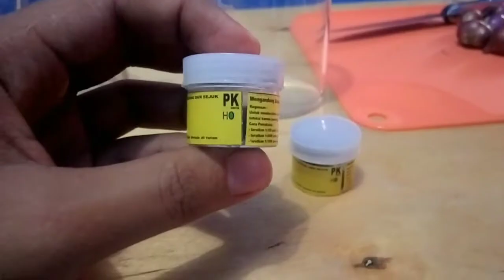PERCOBAAN REDOKS SEDERHANA KimterNasional#2020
Percobaan redoks sederhana menggunakan bahan-bahan yang ada di lingkungan sekitar#KimterNasional#UgaPatria